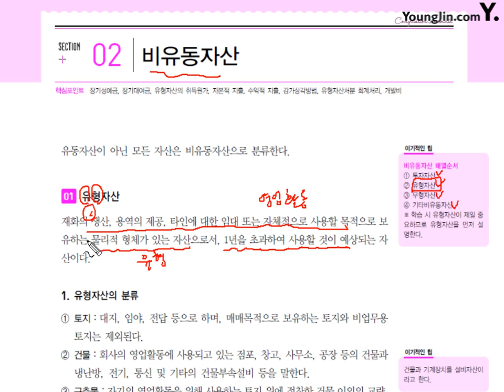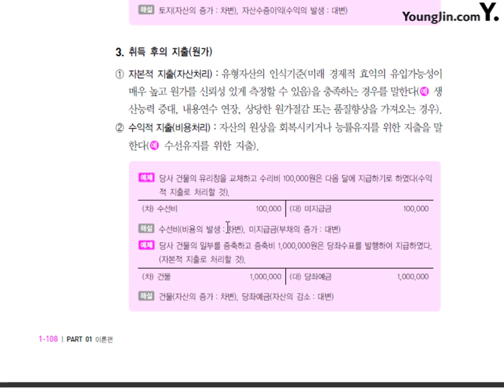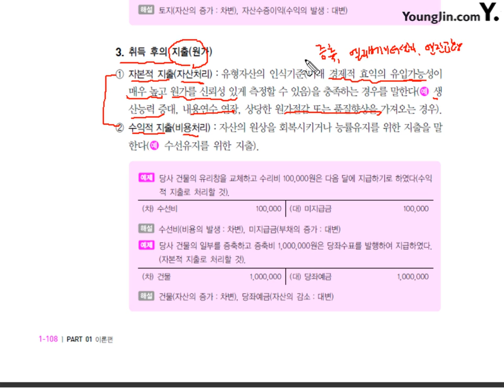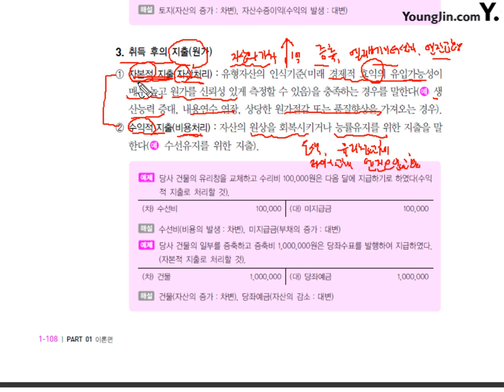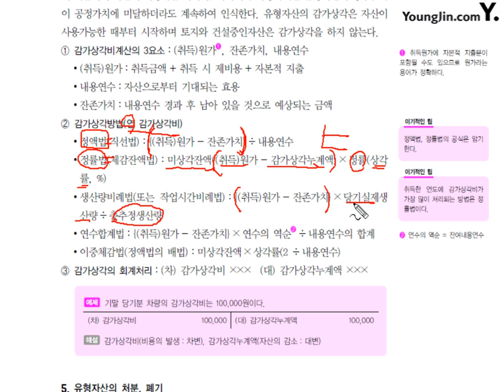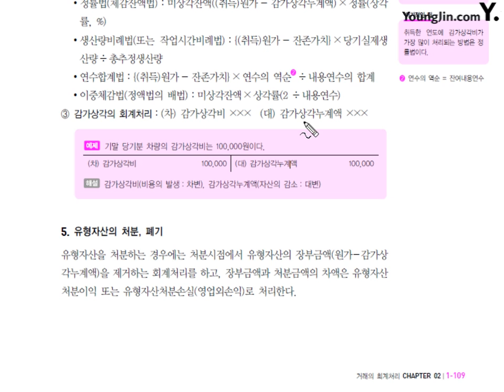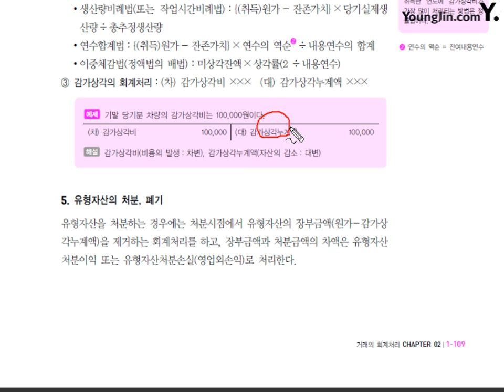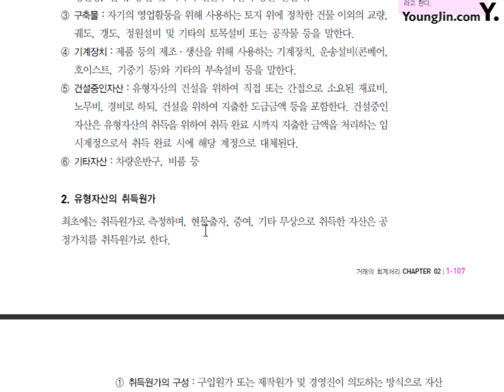[전산회계2급 이론+실무] [이론] 유형자산